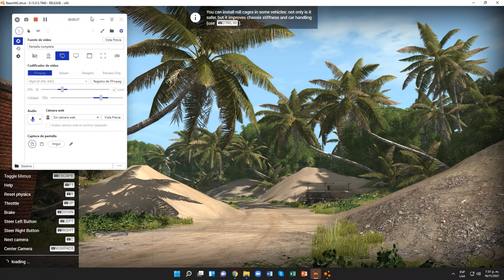BeamNG.drive (Time Trials) (BMW 745i (1982) [Violet])